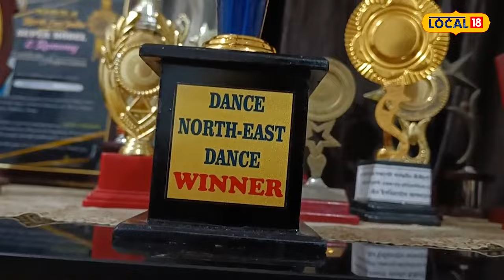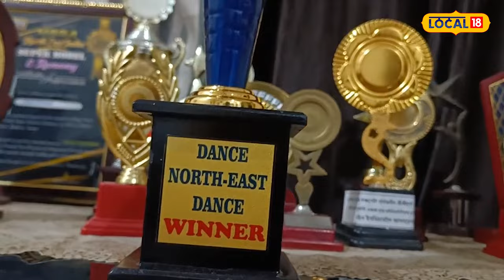ৰাষ্ট্ৰীয় পৰ্যায়ত জিলিকি উঠিছে বৰপেটাৰ যুৱতী নেইন ইব্টিচাম